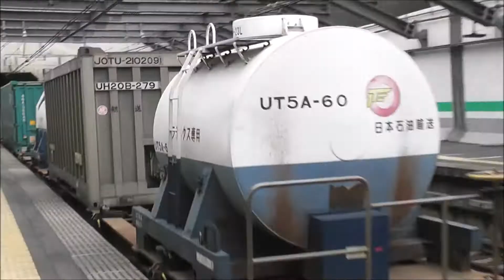JR武蔵野線 貨物列車通過集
武蔵野線の新小平駅にて収録。